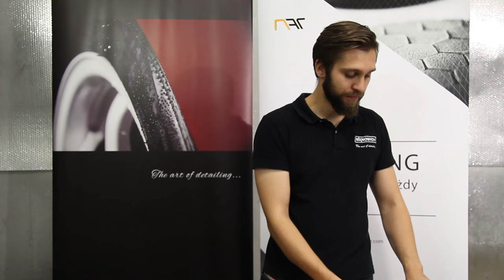Mikrofibry #1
W dzisiejszym odcinku dowiecie się wszystkiego o mikrofibrach.
0m50s Czym różnią się mikrofibry?
5m55s Jaką mikrofibrę wybrać?